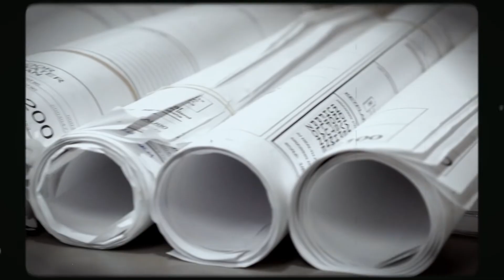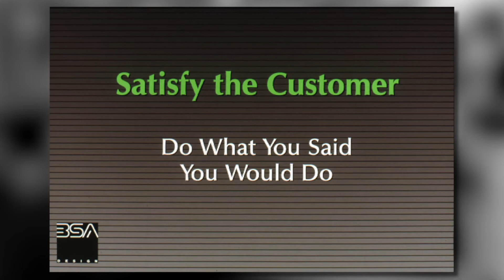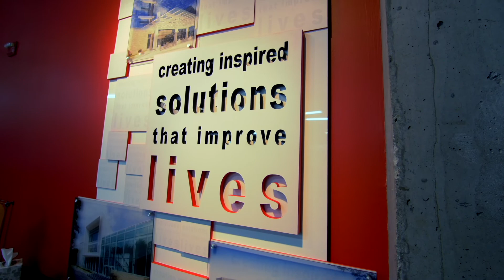The History of BSA LifeStructures 2022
Since 1975, BSA LifeStructures has dedicated itself to bringing facilities to life, creating facilities that support and enhance the practices of healing, learning, and discovery as well as the people dedicated to them. With a balanced blend of inspired creativity, evidence-based design, and years of experience, BSA LifeStructures has created facilities for some of the nation’s top healthcare, higher education, and research institutions.